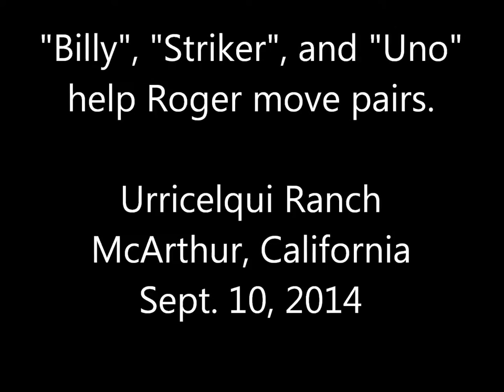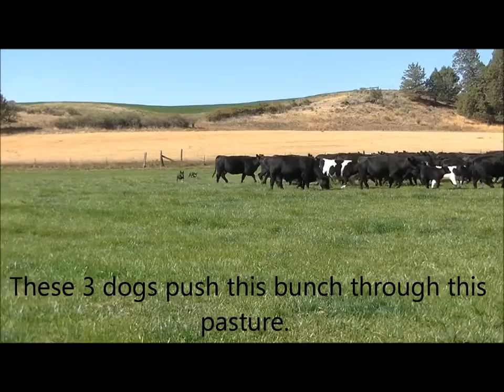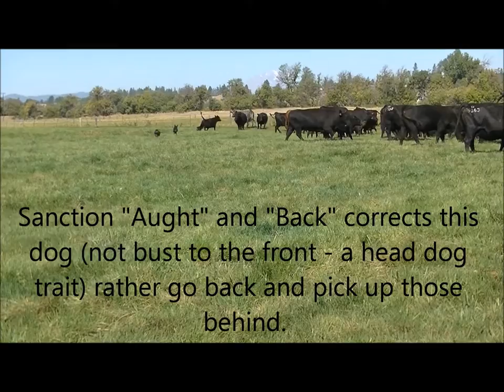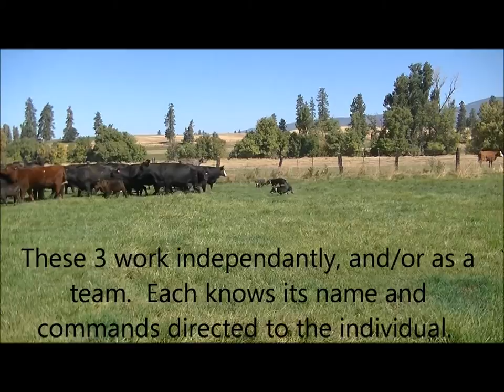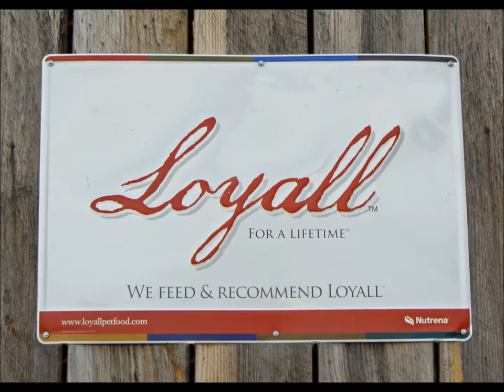Roger Urricelqui moving pairs with 3 Kelpie dogs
Mid September, Roger Urricelqui moves several pairs from one pasture to another with the help of Kelpie ranch dogs:  Billy, Striker, and Uno.